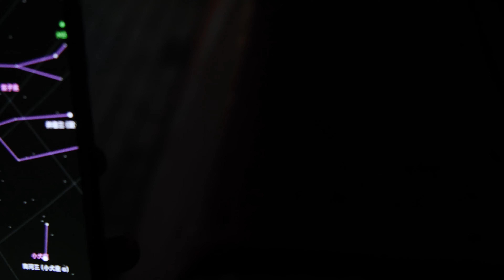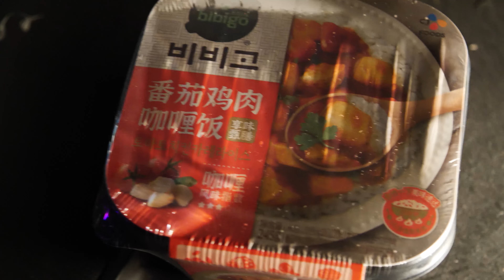在上海看双子座流星雨和日落无敌！！！【Watch the Geminid meteor shower and sunset in Shanghai! ! !】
在临港熬夜等流星雨，超级冷，回去有点感冒了，不得不说有点顶，还好有车子能让我暖和一会儿。这次下定决心做出实践，我已经不会一直瞎想，行动让我充满了勇气。请大家期待我下一次出行。